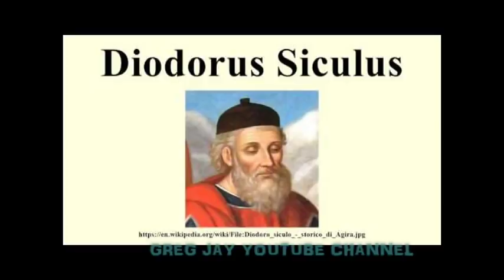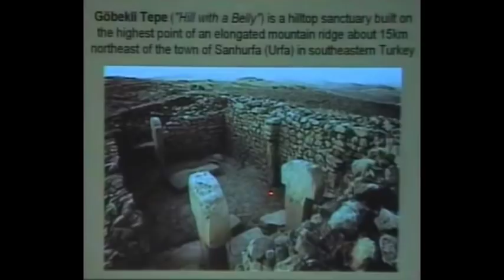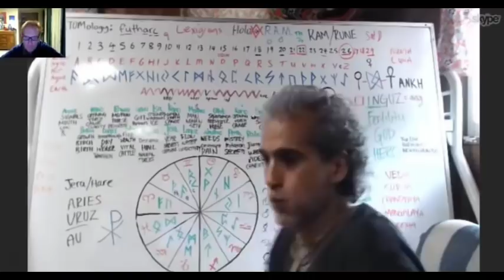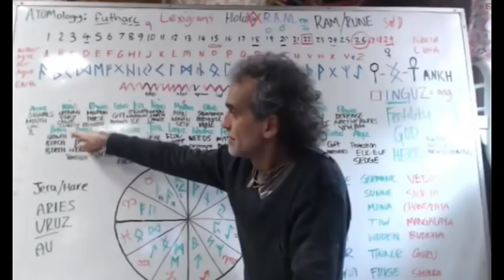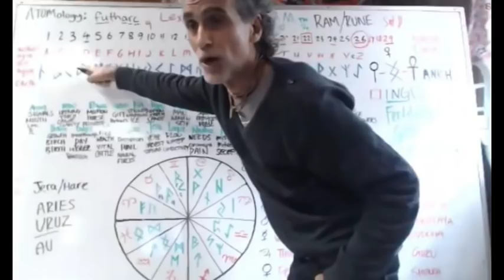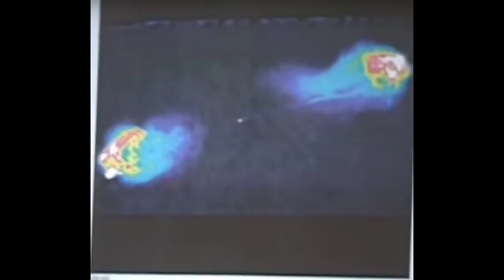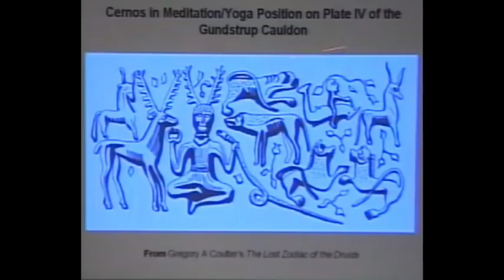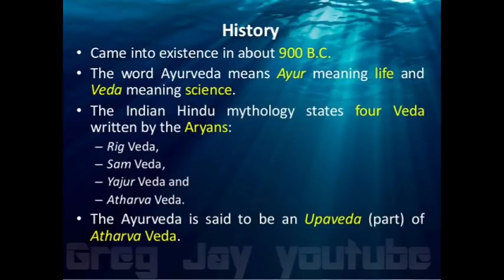Hyperbor part 2 Hyperborea to the Vikings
This is a 3 part video, I wanted to cut it up from one 1 hour plus movie to 3 20 minute parts. I put together this thesis of devolution of the human species from origins in the north all the way to the Vikings where life had become very violent and short. Also, I explore the idea that certain hyperboreans separated went into the earth aqqnd survived the catastrophe and retained their technology and still exist today, perhaps still very large perhaps too large to live on the Earth comfortably on the surface but are still underground and the sea, they are essentially living under the ground on Earth, Mars and even the Moon, I used the following sources for corroboration .